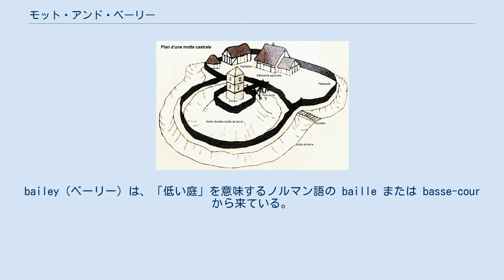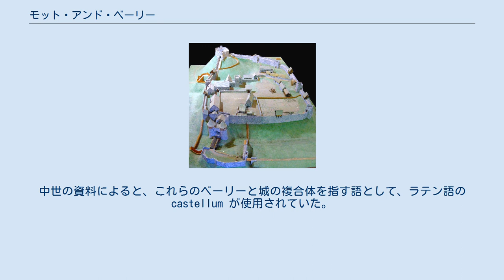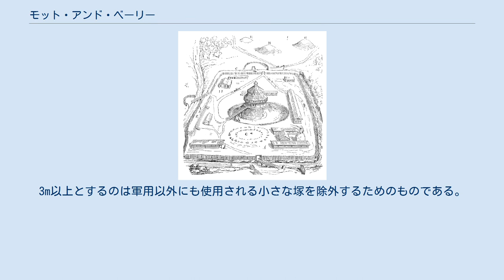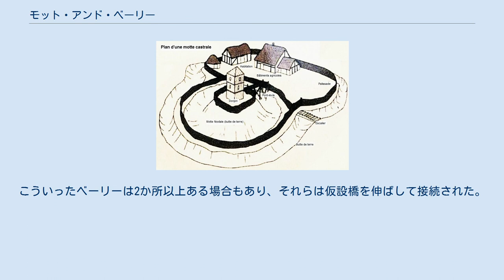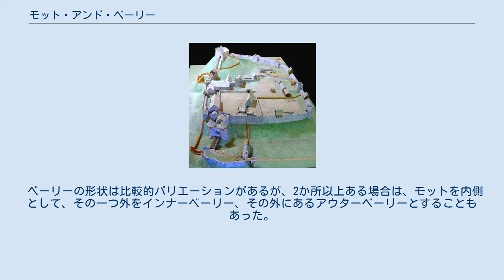モット・アンド・ベーリー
ローンセストン城。
封建時代のモット・アンド・ベーリー跡 モットの土塁の上に建てられたウィンザー城のラウンドタワー モット・アンド・ベーリーまたはモット・アンド・ベイリー（英: Motte-and-bailey）は、ヨーロッパにおける築城形式の一種であり、10世紀から12世紀のフランスやイギリスなどで多く建築された。
12世紀以降は、10世紀に登場した石造りの城に置き替わっていった。
モット城郭（フランス語: Motte castrale）とも呼ばれる。
 モット・アンド・ベーリーという語は、比較的近代に作られた語である。
Motte（モット）は、フランス方言のラテン語 mota から来た言葉で、最初は芝という意味であったが、芝の土塁を指すようになり、12世紀頃には城の設計を指すようになった 。
bailey（ベーリー）は、「低い庭」を意味するノルマン語の baille または basse-cour から来ている。
中世の資料によると、これらのベーリーと城の複合体を指す語として、ラテン語の castellum が使用されていた。
Castellum は、英語の castle （城）の元になった語である。
 モット城郭の地図 19世紀のウジェーヌ・エマニュエル・ヴィオレ・ル・デュクによる la Tusque の修復画 14世紀のカリスブルック城を再現した模型 モットは小山（小丘）、ベーリーは外壁に囲まれた領域（曲輪）を意味する。
平地や丘陵地域の周辺の土を掘りだして、堀（多くは空堀）を形成し、その掘り出した土で小山や丘に盛土をした。
小山は粘土で固めて、その頂上に木造または石造のキープ（天守）を作り、丘を木造の屏で囲んで、貯蔵所、住居などの城の施設が作られた。
 モット・アンド・ベーリー型の城は、手早く建築できるのが特徴で、8日間で作り上げたという記録もある。
このため、ノルマン征服後にウィリアム1世やノルマン貴族が、イングランドやウェールズ、スコットランドの境界に数多く築城した。
イギリスでは、現在でもモット城郭の跡である小山を各所で見ることができる。
また、フランスにおいては王権が弱かったため、各地の弱小領主が競って自領に建築した。
 モットは大地から起伏している丘のような場所で、頂上に木か石の城砦を建てている。
これらは自然の丘を利用した物か、人工的に作ったものかの判別は難しい。
いくつかは青銅器時代の墳丘墓を利用している。
モットのサイズは高さ3-30m、直径は30-90mである。
3m以上とするのは軍用以外にも使用される小さな塚を除外するためのものである。
イングランドとウェールズにおいて、10m以上は7％、10-5mは24%、5m以下は69%である。
 モットは、周囲の堀を掘り起こした土などから盛土をしてから天守を建てたり、最初に塔を建ててから部分的に埋めて地下室・地下通路にしたり、完全に埋めてさらに上に建物を建てるなどして建造する。
 ベーリーは、モットの下の平地であり、堀や矢来などの壁に囲まれた場所である。
可能な場合、堀には水がひかれ水堀・人工池などとした。
ベーリーの内には、兵舎、店舗、厩舎などがあり経済の中心であった。
こういったベーリーは2か所以上ある場合もあり、それらは仮設橋を伸ばして接続された。
 ベーリーの形状は比較的バリエーションがあるが、2か所以上ある場合は、モットを内側として、その一つ外をインナーベーリー、その外にあるアウターベーリーとすることもあった。